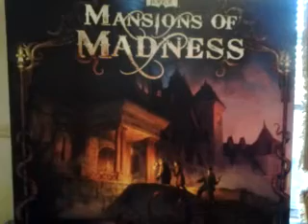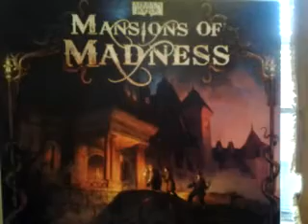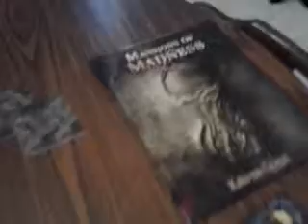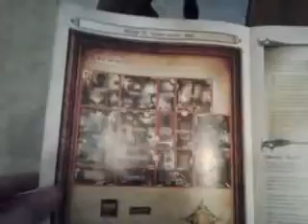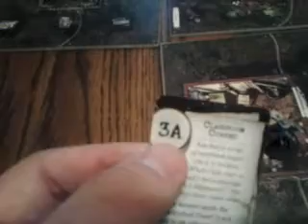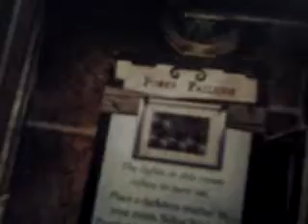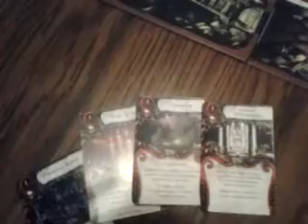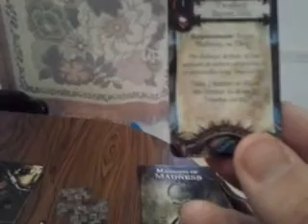Mansions of Madness Game Review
Hey guys this is a game review on how mansions of madness, part of arkham horror series plays out. Shows u the gist of it. How the mechanic work, rate and enjoy.